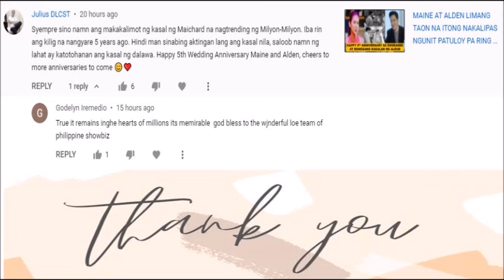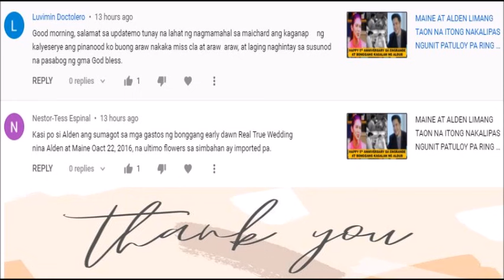OMG! MAINE AT ALDEN MAGKASALONG KUMAIN, KITANG KITA SA PARAMDAM NI ALDEN. ALAMIN!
Naku! Bakit nga ba panay sili ang pagkain ni Alden... Hmmm alam na this!